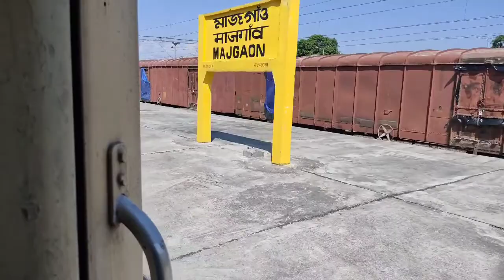Capturing reaction of public whit vlog (P1)//vloging in public to see there reactions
"My hardwork your support will give us suscese ❤️❤️"